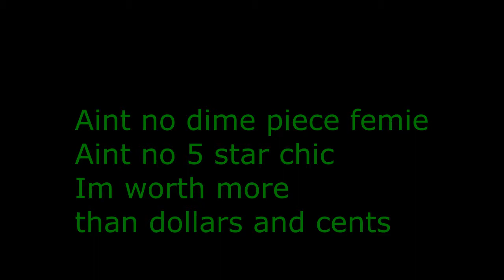American Dream 2021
Rap Dream with Faith added. This is how I feel. I hope everyone likes it. Also, some of the words are from a poem I had published this year.